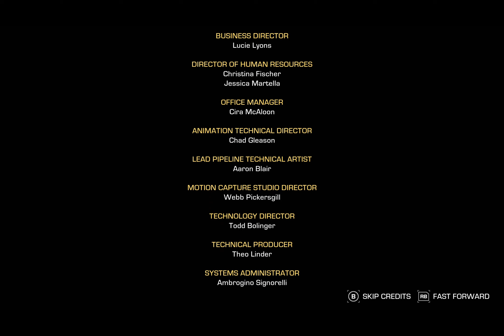The Expanse Part 17 'The End'